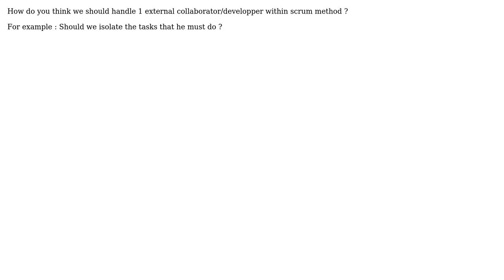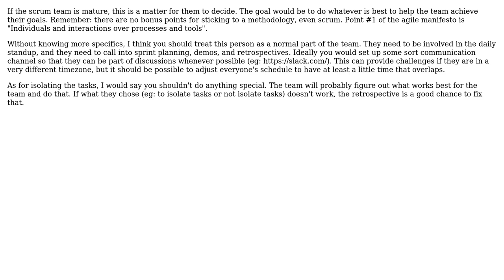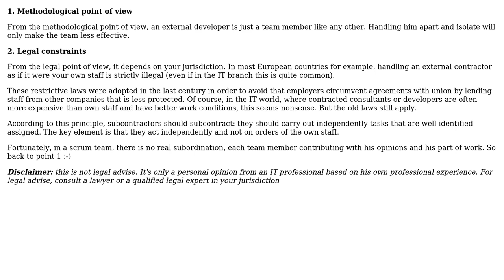Software Engineering: SCRUM with external EXPERT / Ressource (3 Solutions!!)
Software Engineering: SCRUM with external EXPERT / Ressource

With thanks & praise to God, and with thanks to the many people who have made this project possible! | Content (except music & images) licensed under CC BY-SA | Music | Images & others | With thanks to user Reda Maachi user Christophe user Charles Merriam user Bryan Oakley and the Stack Exchange Network Trademarks are property of their respective owners. You are responsible for your own actions.